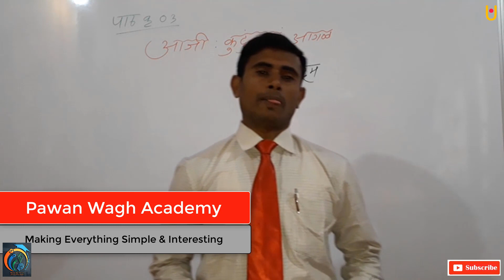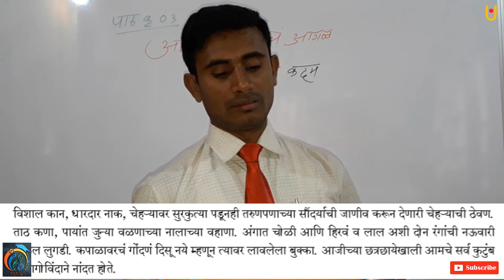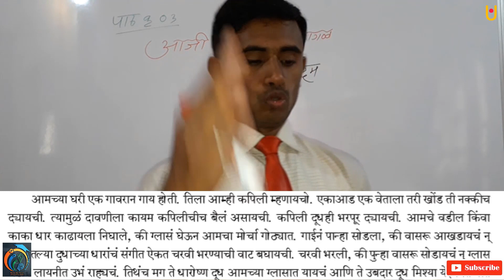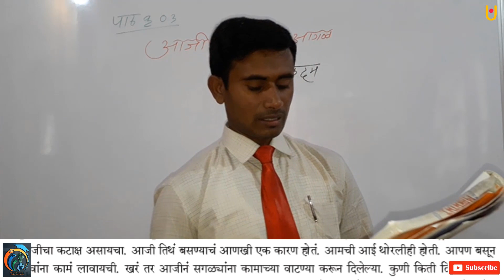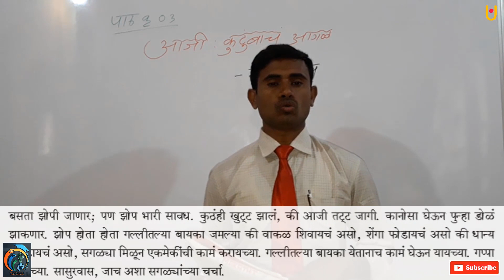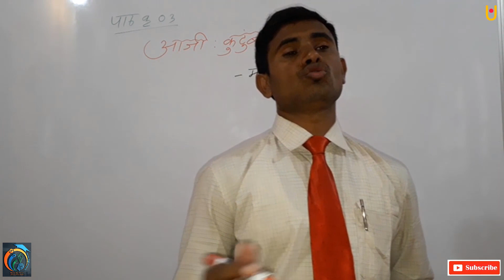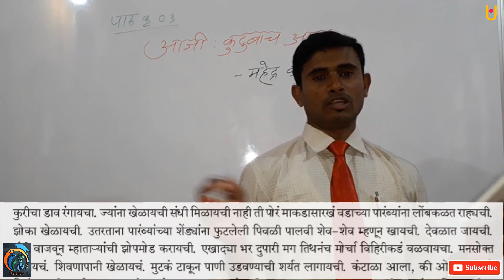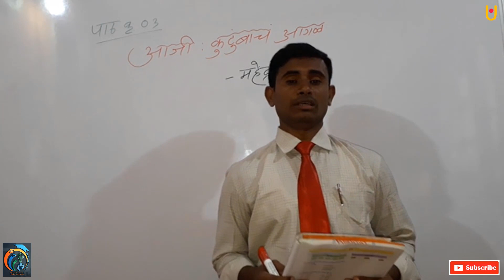आजी: कुटुंबाच आगळ | इयत्ता 10वी महाराष्ट्र बोर्ड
आजी: कुटुंबाच आगळ | इयत्ता 10वी महाराष्ट्र बोर्ड  | या व्हिडिओ मध्ये आपण आजी: कुटुंबाच आगळ हा पाठ अभ्यासून घेणार आहोत |
विद्यार्थी मित्रांनो या पाठात आगळ हे जशा प्रकारे घराची सुरक्षा करते तश्याच प्रकारे आजी आपल्या घराची कारभार पाहते .ग्रामीण भागातील जीवन कसे असते आणि कोणकोणता रानमेवा मिळतो हे या पाठात दिसते आणि लहान मुलांना आजी कसे संस्कार देते हे पाठातून शिकायला मिळते | बघत रहा पवन वाघ अकॅडमी
Making Everything Simple and Interesting